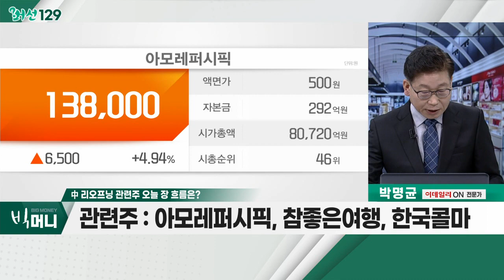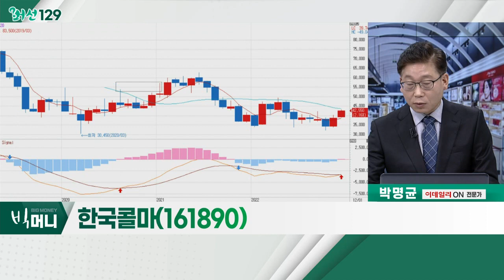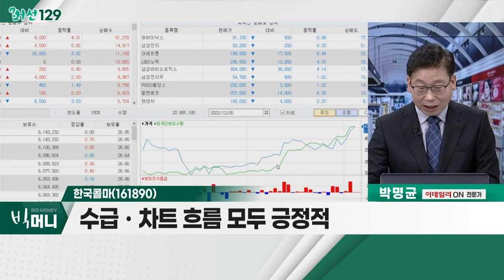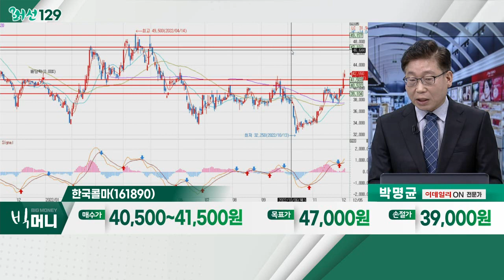한국콜마(161890)... "시진핑, 코로나 3년 국민들 좌절"… '위드 코로나' 시작_머선129 (20221205)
# "시진핑, 코로나 3년 국민들 좌절"… '위드 코로나' 시작
- 시진핑, "오미크론 덜 치명적"… 방역 완화 시사
- 제로 코로나 완전 폐기 시 200만 명 사망 가능성
- 美 "中, 서방 백신 도입 가능성 낮아… 자존심 문제"

# 中 리오프닝 관련주
- 화장품ㆍ여행ㆍ항공ㆍ카지노주 주목
- 급격한 완화 기대감 '성급'… 서서히 준비할 필요
- 상승 폭 큰 종목 다수… 조정 시 진입 고려
- 아모레퍼시픽, 참좋은여행, 한국콜마

- 3분기 영업이익, 전년대비 41.6% 증가
- 코로나 영향에도 연간 매출 큰 영향 없어
- 신규 고객사 꾸준한 유입ㆍ中 시장 정상화
- 수급ㆍ차트 흐름 모두 긍정적